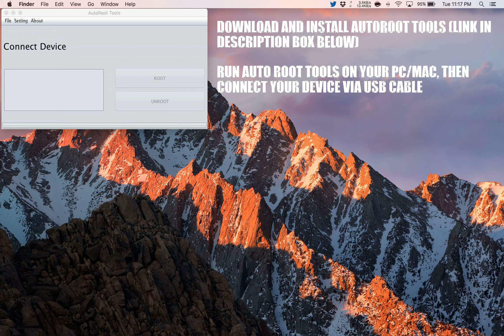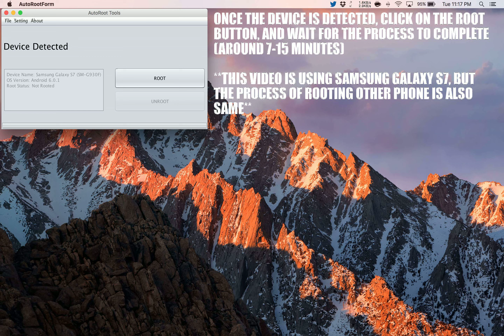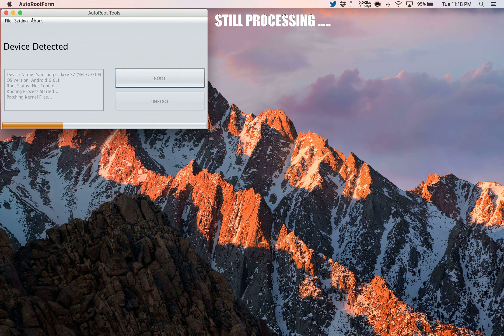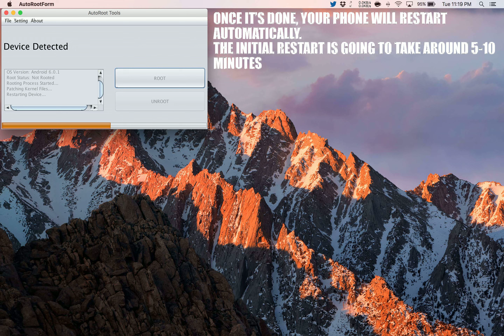How To Root alcatel Pop C5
Step by Step tutorial on how to How To Root alcatel Pop C5.